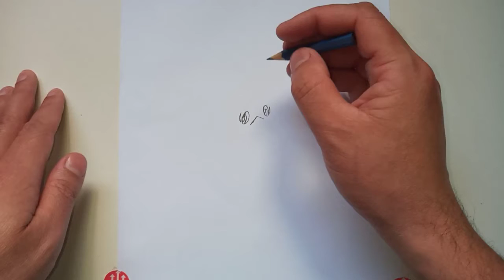COMO DESENHAR O POKÉMON GALARIAN CORSOLA | HOW TO DRAW POKÉMON GALARIAN CORSOLA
Neste vídeo apresentamos o passo a passo de como desenhar o Pokémon Galarian CORSOLA, do Tipo Fantasma.

Redes Socias *_*